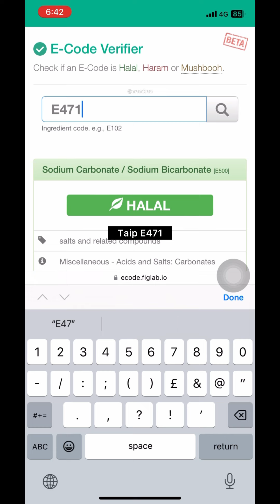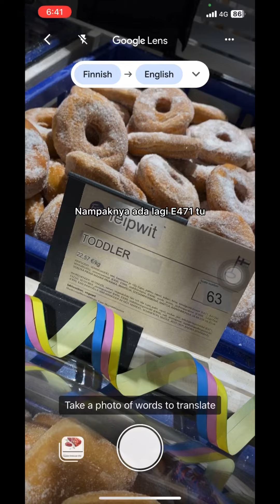Cara semak kod E dalam makanan yang tiada tanda halal | tips travel @ anak perantauan